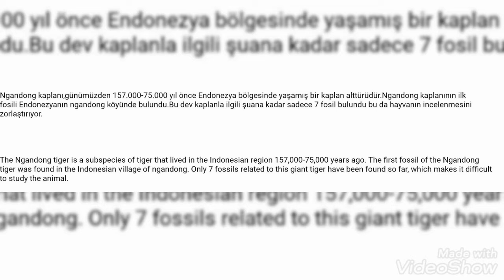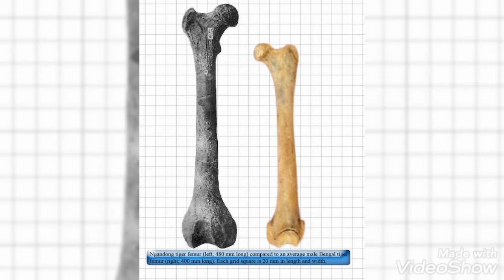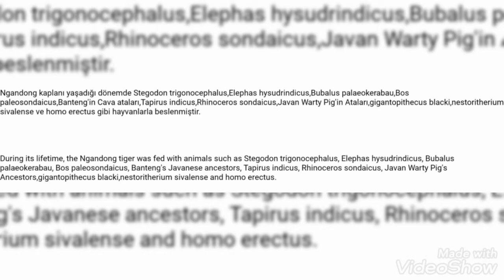Ngandong Tiger (Panthera Tigris Soloensis)